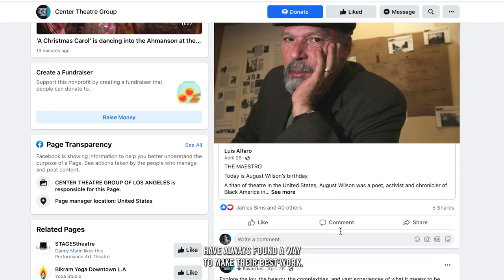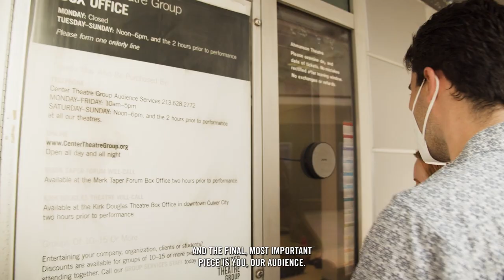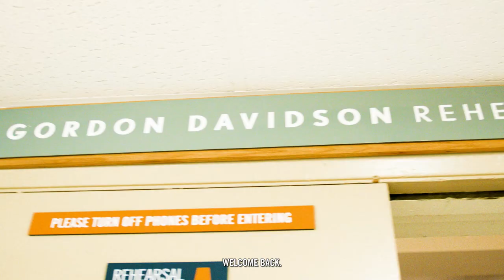Welcome Home to Center Theatre Group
After 628 days without live performances, we are turning the lights back on. The cast, crew, and staff here have been working hard over the last several months to bring the wonder of live theatre back. It’s finally time to raise the curtains across Los Angeles at the Ahmanson, the Taper, and Kirk Douglas Theatres. We are ready, and the final, most important piece is you.